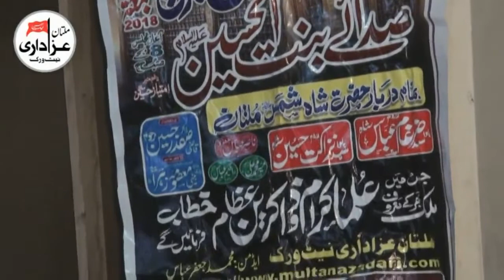Zakir Syed Jalees Haider Kazmi | Majlis | 1 Jan 2018 | New Qasiday And Yadgar Masiab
Barsi Zakir Syed Khadim Hussain SHah |
Bani e Majlis | Zakir Asad Abbas Shah
Place |  Chak No 38/10.R Khanewal